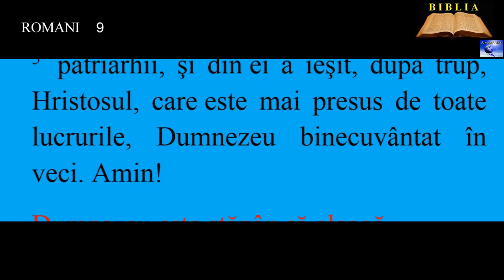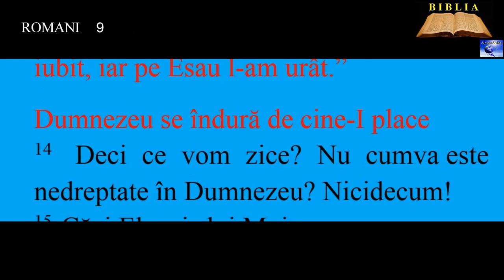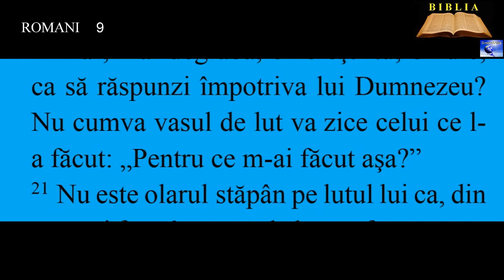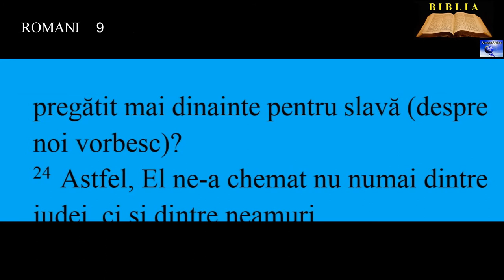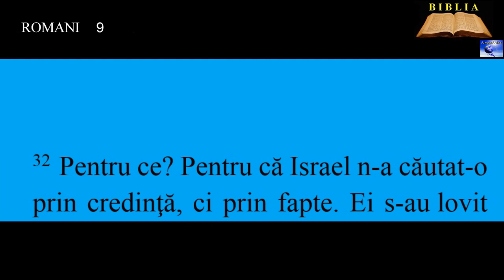ROMANI 9 - Pavel şi mântuirea israeliţilor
00:00:00  Pavel şi mântuirea israeliţilor
00:00:41  Dumnezeu este stăpân să aleagă
00:01:47  Dumnezeu se îndură de cine-I place
00:03:59  Neamurile au căpătat mântuirea